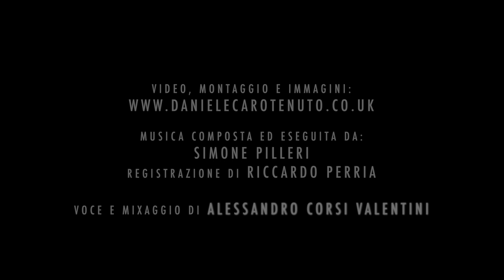Multiverse Ballad - Book trailer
Multiverse Ballad di Andrea Atzori e Tim, D.K.

Prefazione Luca Terenzi - Origami Edizioni
Book trailer produced by Daniele Carotenuto
Vox Alessandro Corsi Valentini